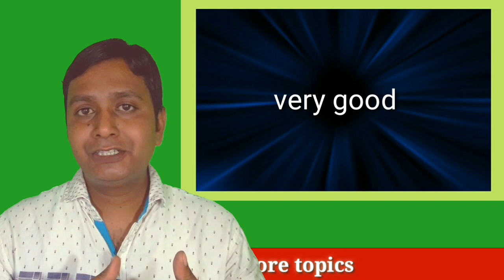Spoken English Practice in Bengali |Bengali to English |Daily used sentences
Spoken English bangla.  Learn English easily. Learn basic English. Spoken ENGLISH for beginners.
Spoken ENGLISH in Tripura. Tripura Siksha bandhu